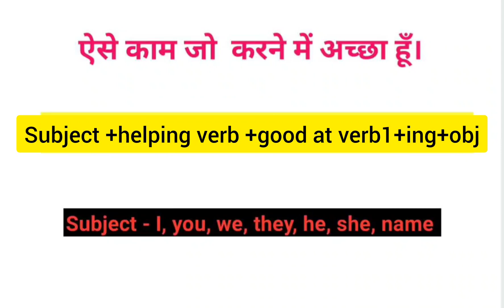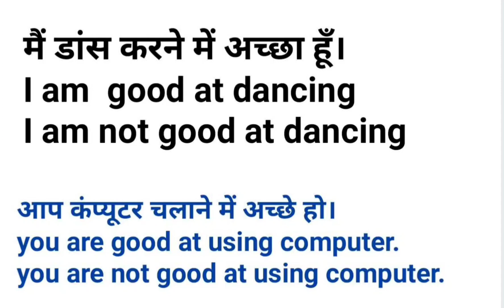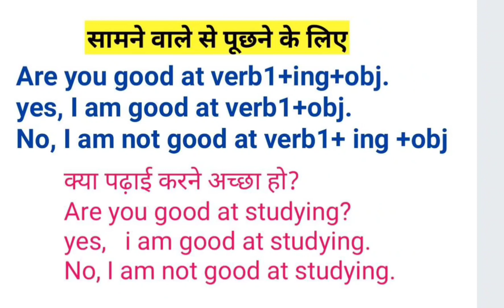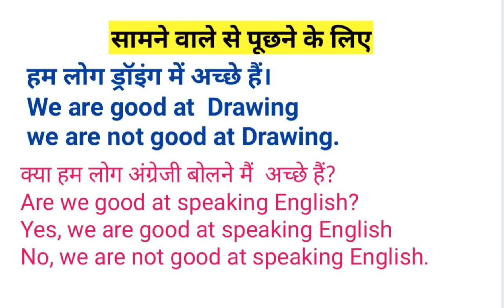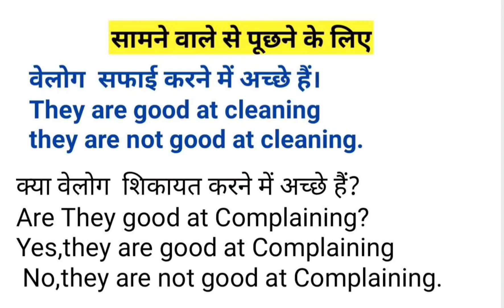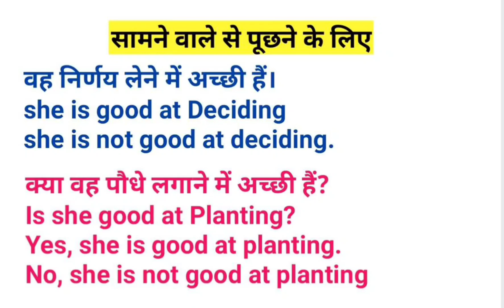How To Ask Questions In English ? English में सवाल कैसे पूछे ? | English Speaking Practice || Day-2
How To Ask Questions InEnglish ? English में सवाल कैसे पूछे ? | English Speaking Practice || Day - 2

es video main maine Advance English Good at ko explained kiye hain mujhe ummid hain ki apko yeh video pasand aayega
Uttam English Spoken
Your Queries-

Musician: @iksonmusic